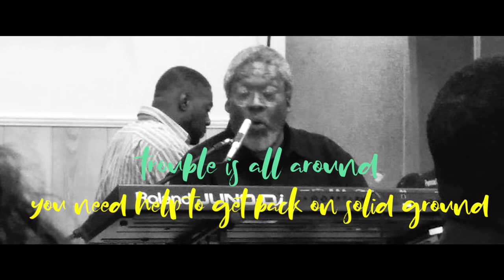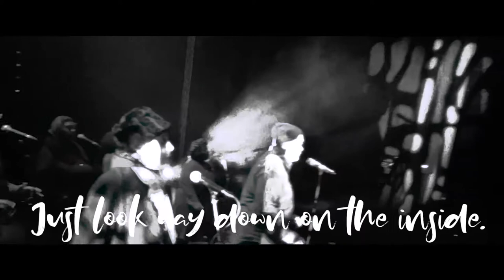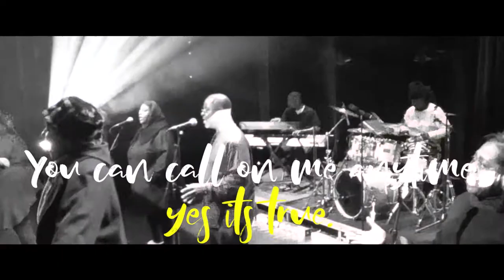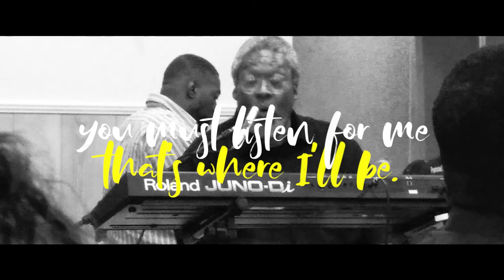Are You Listening? The Official Video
Encouraging / Inspirational / Uplifting!
By: Solomon Bozeman
SeraphimGlobalMinistries / Sharloe Publishing (ASCAP)